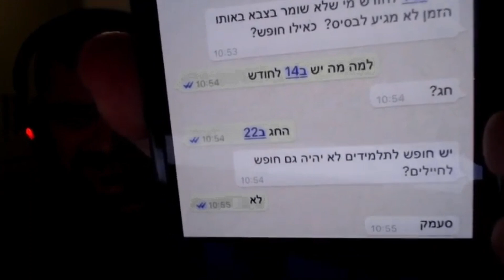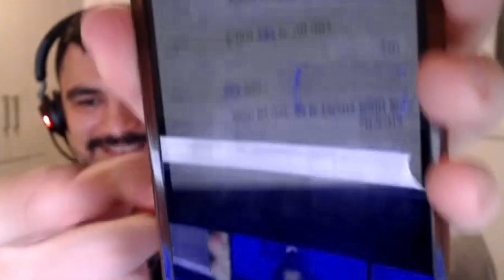יוצרי תוכן מפעם מדברים על הקהילה הישראלית היום - Israel Center For Gamers - אנחנו מדברים פודקאסט #98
חדשות הערוץ - אנחנו מדברים פודקאסט
יש לנו אינסטגרם תעקבו אחרינו :
ובמידה ויש לכם רצון לשפר אותנו , תנו תגובה עם מקום לשיפור, לייק, וכמובן אם אתם מעריכים את התוכן עוקב עם לחיצה בפעמון.
לינקים הקשורים לשחר ואלי :
0:00 - התחלה
0:30 - האגדה של Israel Centre For Gamers
5:32 - קהילות ופורומים בישראל
7:32 -  הסיפור של אלי לSAMP ואיך זה עזר לו בתואר
22:54 - קהילות RP
24:00 - איך Israel Centre For Gamer נפתח?
31:30 - Israel Centre 4 Gamers
32:15 - אנשים ראו פעם את הפוטנציאל של יוטיוב?
33:22 - Israel Centre 4 Gamers המשך
35:31 - Israel Centre For Gamers
40:00 - חוויותב משחקים שונים שהם היו משחקים באותה תקופה
46:27 - חוויות  MindCrackIL ומיינקראפט
53:28 - רגעים טובים של הקהילה הישנה אצל ICFG
1:00:23 - כנסים בישראל
1:08:24 - לא מקדמים אנשים מהקהילה הישנה
1:10:24 - כמה כסף הרוויחו בקהילה הישנה וכסף ביוטיוב
1:16:30 - האם יוצרי התוכן בישראל יכולים להתחיל טרנד בארץ בניגוד לטרנדים בחול
1:21:44 - איך הם חווים את יוטיוב היום
1:24:20 - נוסטלגיה
1:35:50 - כנסים של פעם
1:44:15 - תוכן בקהילה הישראלית 2022
1:54:00 - מסר אחרון של ICFG
2:00:30 - איך זה לראיין אנשים שגדלת עליהם
2:05:30 - סיום